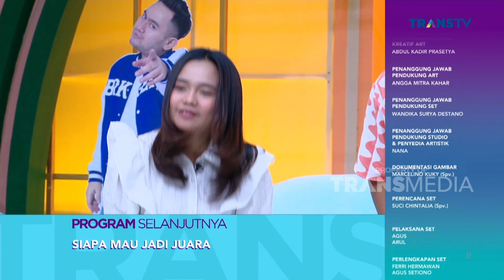Seru Banget PAGI INI! Sukses Selalu! | PAGI PAGI AMBYAR (21/7/23) P4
TAYANG SETIAP HARI SENIN-JUMAT PUKUL 08.30 WIB